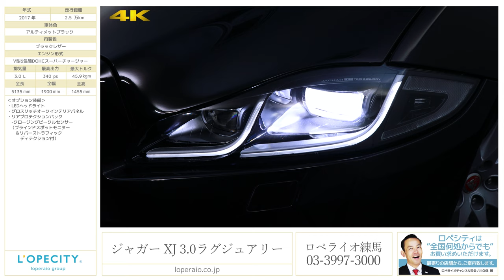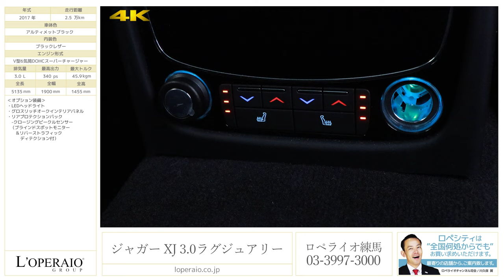ジャガー XJ 3.0ラグジュアリー 2017年式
アルティメットブラック/ブラックレザー、フロア8AT、右ハンドル、【車検令和4年7月迄】

最高級ラグジュアリーサルーンXJ 3.0ラグジュアリーが入庫しました！気品あふれる英国車の雰囲気に、時代の流れに適した3.0リッターのスーパーチャージャー付V6エンジンを搭載。その余裕あるサイズからは想像できない圧倒的な加速力も魅力の1つです。最上を求めるクラフトマンシップが細部まで貫かれたXJ、丹念にしつらえたインテリアはエレガントなエクステリアと絶妙に調和しています。充実の装備、高い運動性能共に満足して頂けるはずです。是非この機会にご検討下さい。

・グロスリッチオークインテリアパネル
・リアプロテクションパック
　-クロージングビークルセンサー（ブラインドスポットモニター＆リバーストラフィックディテクション付）

‹主要装備›
パノラミックサンルーフ（電動スライディング/チルト機能）+電動ブラインド付、キセノンヘッドランプ(パワーウォッシャー＆ＬＥＤシグニチャーライト付）、ジャガースマートキーシステム（キーレスエントリー付）、１８ウェイ(運転席)、グレインレザーシート(前/後席)、フォスファーブルーの車内照明、ヴァーチャルインストゥルメント、HDタッチスクリーン、DVDナビゲーションシステム＋地デジチューナー、デュアルゾーンエアコン、アダプティブダイナミクス、８速オートマチックトランスミッション、ジャガー シーケンシャルシフト、アクティブディファレンシャルコントロール、MERIDIANオーディオ

‹主要諸元›
3.0L V型6気筒DOHCスーパーチャージャー、340ps/45.9kgm、全長×全幅×全高mm　 5135×1900×1455mm